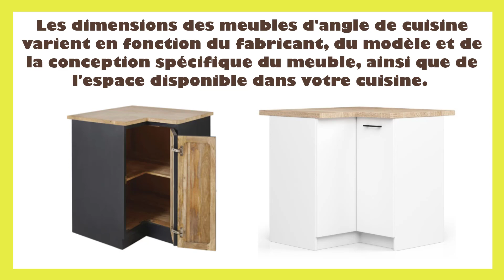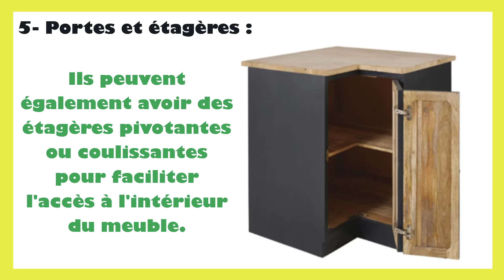Dimension meuble d angle cuisine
Dans ce tutoriel BricolMaison, nous allons découvrir dimension meuble d angle cuisine.
En regardant cette vidéo, vous serez capable de meuble d angle cuisine dimension.
Les dimensions des meubles d'angle de cuisine varient en fonction du fabricant, du modèle et de la conception spécifique du meuble, ainsi que de l'espace disponible dans votre cuisine. Cependant, voici quelques dimensions courantes pour les meubles d'angle de cuisine :
1. Largeur : La largeur d'un meuble d'angle peut varier, mais elle se situe généralement entre 90 centimètres et 120 centimètres. Certaines unités peuvent être plus grandes ou plus petites en fonction de la configuration de votre cuisine et de vos besoins.
2. Profondeur : La profondeur standard d'un meuble de cuisine est d'environ 60 centimètres. Cela offre un espace suffisant pour ranger la vaisselle, les ustensiles et les appareils de cuisine.
3. Hauteur : La hauteur des meubles de cuisine standard est d'environ 85 centimètres à 90 centimètres, mais elle peut varier légèrement. Assurez-vous que la hauteur du meuble s'aligne correctement avec le reste de vos armoires de cuisine pour une apparence uniforme.
4. Angle : Les meubles d'angle sont conçus pour s'adapter à l'angle de votre cuisine. L'angle standard est de 90 degrés, mais il existe également des meubles d'angle de 45 degrés pour les cuisines avec des angles moins prononcés.
5. Portes et étagères : Les meubles d'angle sont souvent équipés de portes pour accéder à l'espace de rangement. Ils peuvent également avoir des étagères pivotantes ou coulissantes pour faciliter l'accès à l'intérieur du meuble.
6. Type de meuble d'angle : Il existe différents types de meubles d'angle, notamment les meubles d'angle bas, les meubles d'angle hauts, les meubles d'angle en L, les meubles d'angle avec tiroirs, etc. Les dimensions peuvent varier en fonction du type de meuble que vous choisissez.
Lorsque vous achetez des meubles d'angle pour votre cuisine, il est essentiel de prendre des mesures précises de l'espace disponible et de planifier leur emplacement dans la cuisine pour garantir un ajustement approprié. Vous pouvez également consulter les spécifications du fabricant pour obtenir les dimensions exactes du meuble d'angle que vous envisagez d'acheter.

N'hésitez pas à poser vos questions dans les commentaires sur le sujet de dimension meuble d angle de cuisine. Nous serons heureux de vous aider. Nous traiterons également des sujets similaires tels que dimension meuble d angle bas cuisine, dimension meuble angle cuisine ikea, dimension meuble d angle cuisine ikea, dimension fileur d angle cuisine, dimension meuble d angle cuisinella, dimension meuble bas angle cuisine, dimension caisson d angle cuisine, meuble angle cuisine ikea dimension, dimension meuble d angle de cuisine, meuble d angle cuisine ikea dimensions, dimension d un meuble d angle de cuisine…